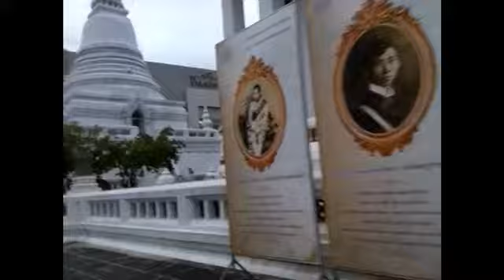วัดปทุมวนาราม โอม สมรัชนะพาเที่ยว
ถ่ายคลิปสั้น ๆ มาเก็บไว้ ที่วัดปทุมวนาราม
เมื่อวันพระที่ผ่านมาครับ
โอม สมรัชนะ มูลสาย
ลูกเรือไทย ณ  พักร้อน เป็นผู้จัดทำ
"รายการลอยล่องท่องสำราญ"  จัดทำโดยโอม สมรัชนะ มูลสาย ที่เดินทางไปรอบโลก
เข้าชมได้ที่
ตอนนี้ผมไปรอบโลกกับเรือสำราญจะกลับมาเดือนสิงหาคม ปี 2556